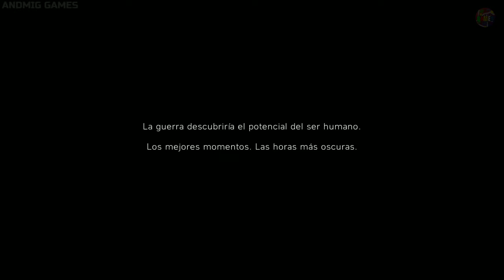Battlefield 5_Londre 1939_Andmig Games